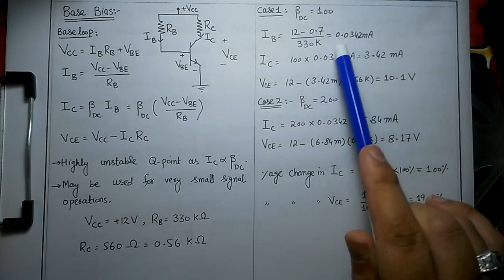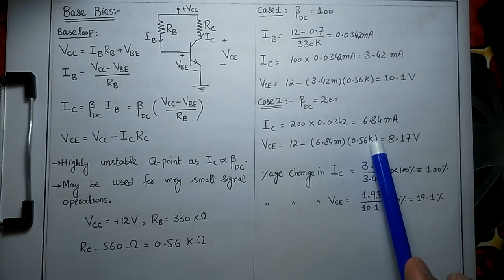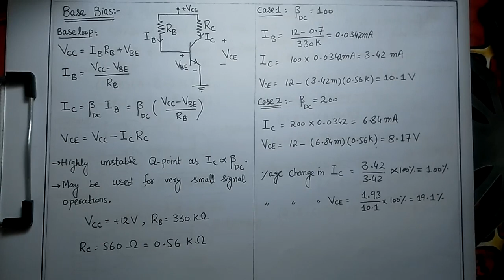Transistor Bias Circuits (Base Bias) Lecture#42 by Shahzad Ali Nasir (Urdu/Hindi) FULL HD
LECTURE CONTENT
Analysis and Stability of Base Bias Circuit with Example